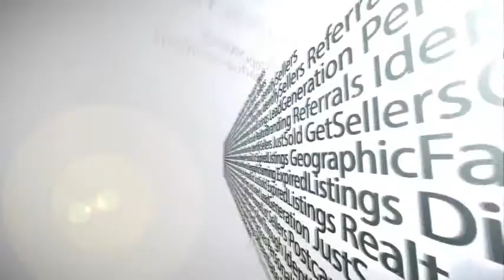101 Postcard Marketing - using self selection postcards to find seller leads